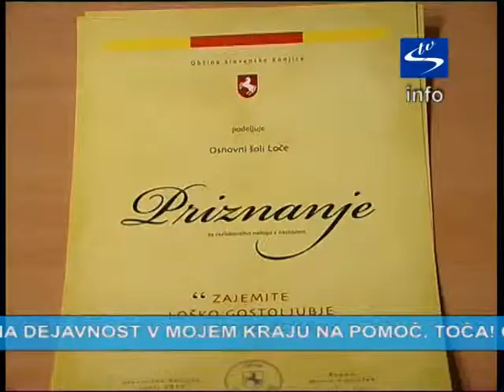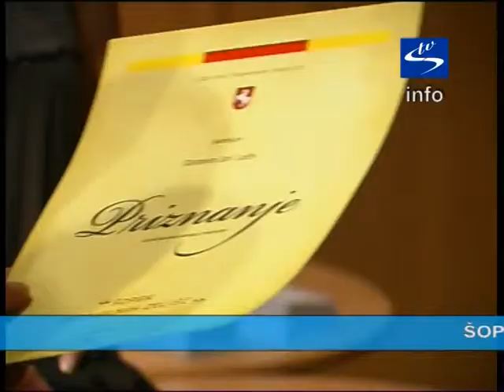Skala TV info - aktualno "Naj mladi in naj raziskovalne naloge"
HUMANITARNA DEJAVNOST V MOJEM KRAJU NA POMOČ, TOČA!
OŠ Ob Dravinji:
Maša Brumec, Taja Rihteršič, Aljaž Gorenjak, Lara Cerovšek, Tjaša Kovše, Anamarija Furman, Tara Januš-Kitek pod mentorstvom Katje Holobar

NAŠ TURISTIČNI JUTRI
OŠ Ob Dravinji :
Dominik Škrinjar, Aljaž Brezovšček, Maja Sajko, Klementina Polanec, Sara Bezenšek, Eva Bezovnik, Lara Einfalt, Aneja Einfalt pod mentorstvom Jovite Kovač in  Simone Pozeb

S KOPITI NA POT
OŠ Pod goro:
Nastja Obrul, Rahela Hren, Luka Brglez, Tilen Venko, Vanja Ungar pod mentorstvom Jasne Vrbanec in  Irene Švab

ŠOPEK ZDRAVILNIH ZELIŠČ
OŠ  Loče
Domen Kovše Gajšek, Patrik Šplajt, Vesna Marguč, Katja Brglez, Nastja Mlinarič pod mentorstvom Darje Fijavž in Katje Jošt

ZAJEMITE LOŠKO GOSTOLJUBJE Z LESENO ŽLICO
OŠ Loče
David Rubin, Jan Mikolič, Maruša Esih, Ana Arh, Katarina Kobale, Tjaša Esih, Jerneja Kotnik, Urška Šplajt, Aljana Ratajc, Ksenija Pišotek, Maša Lipovec, Sara Mernik, Polona Korenak, Tjaša Jug,
Vesna Marguč, Andraž Krajnc pod mentorstvom Vesne Hmelak, Svetlane Klemenčič, Alenke Tajnikar, Vlaste Zorc in Metke A. Bezenšek

DRUGAČEN PRISTOP K POUČEVANJU LOGIKE NA OŠ LOČE
OŠ Loče
Helena Cenc, Tina Rap, Tomaž Leskovar pod mentorstvom Ines Potočnik

V petek  18.junija ob 12 .uri je župan občine Slovenske Konjice Miran Gorinšek v dvorani Konjičanka sprejel učence -- raziskovalce iz obeh osnovnih šol v Slovenskih Konjicah in iz Osnovne šole Loče. Naslovi njihovih raziskovalnih nalog so zanimivi: HUMANITARNA DEJAVNOST V MOJEM KRAJU NA POMOČ, TOČA!,
NAŠ TURISTIČNI JUTRI

Vsi učenci, ki so se trudili pri izdelavi raziskovalne naloge so od župana dobili praktična darila-torbo in karto za kopanje na konjiškem bazenu

Odličnjaki so v spomin dobili knjigo E --enciklopedija in karto za kopanje (za konjiški bazen).

Župan pa je podelil tudi dežnik in karto za kopanje za različne dosežke na športnem, kulturnem in drugih področjih.